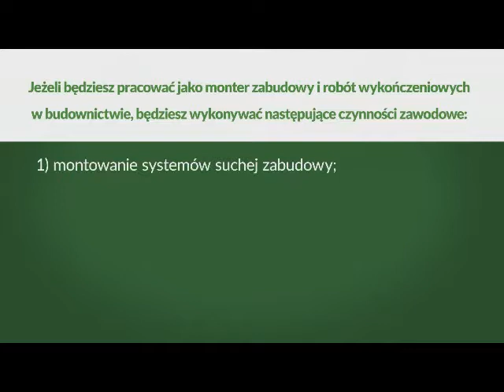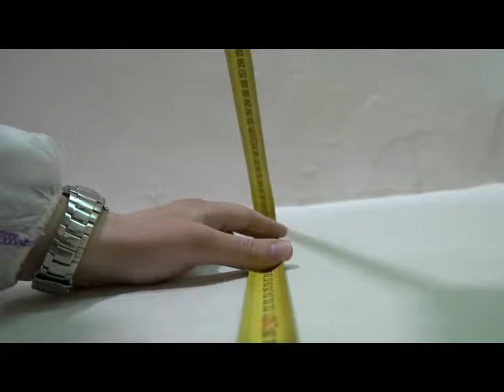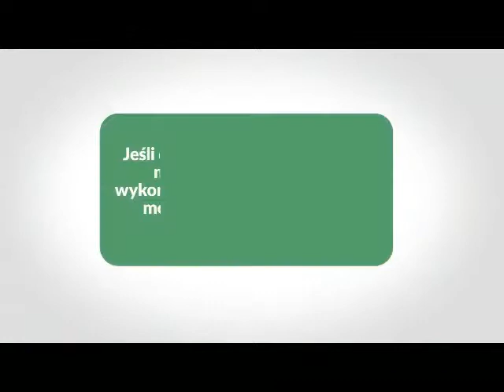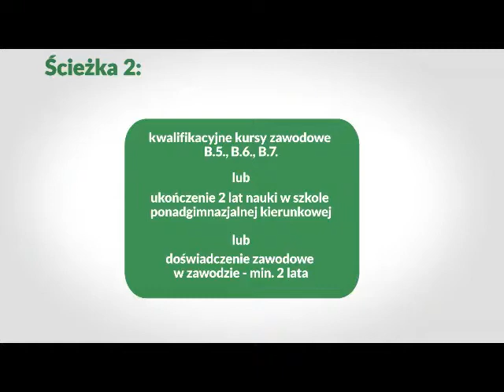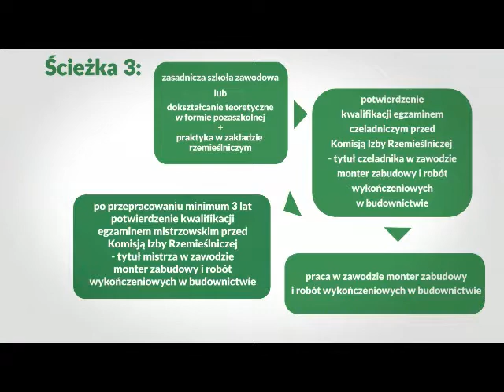Monter zabudowy i robot wykonczeniowych w budownictwie2